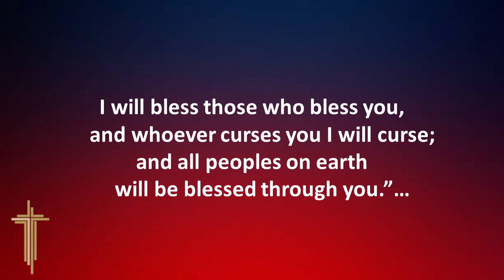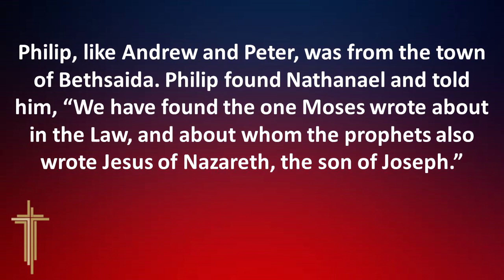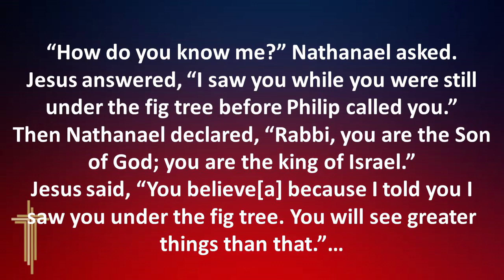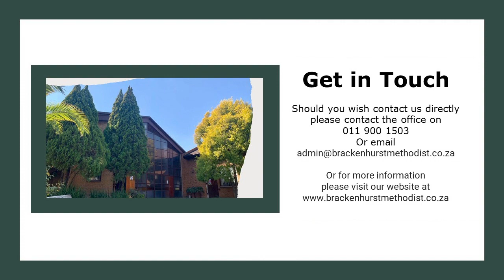Here is Sunday's sermon incase you missed it or would like to watch it again;